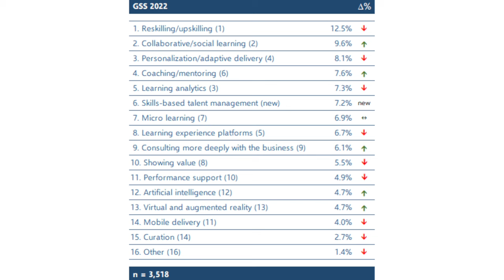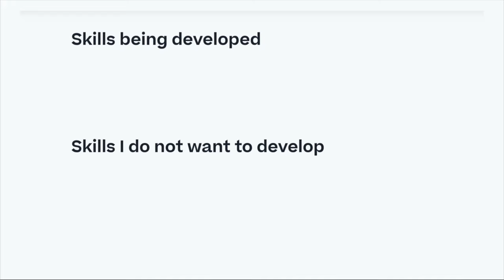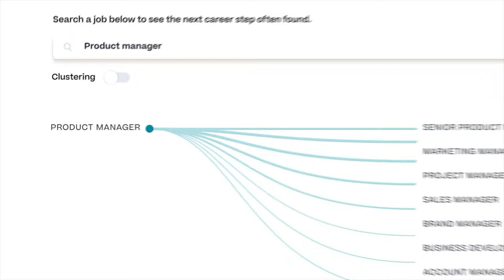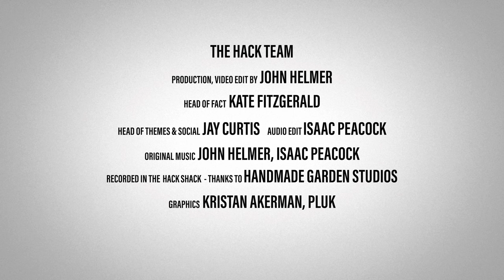LH #56 What's Hot? What's Not? with Donald H. Taylor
Global learning industry both shaken and stirred by the pandemic.

John's guest this time is Donald H. Taylor, Chair of the Learning Technologies Conference, of the Learning and Skills group, of the Learning and Performance Institute, Network Chair of Emerge Education, Editor of Inside Learning Technologies Magazine and a Non Executive Director of Filtered. He's also been called the James Bond of learning.

Each year since 2013, Donald has produced his L&D Global Sentiment Survey, which asks the question: ‘What will be hot in workplace L&D next year?’ John and Don discuss the  resuts of the latest survey and what it shows about an industry transformed by the global pandemic.

TIMESTAMPS
00:00 Intro
02:48 What is the Global Sentiment Survey?
04:36 What’s hot & what’s not?
12:27 Pandemic’s effect on L&D
17:12 What’s going to be big in demand?
26:19 Possible generalizations
34:32 Donald’s beginnings
40:09 How can people get the report?
42:09 End

Download the white paper from Learning Pool written by John Helmer & Ben Betts – Suite Dreams: The Past, Present and Future of Learning Systems